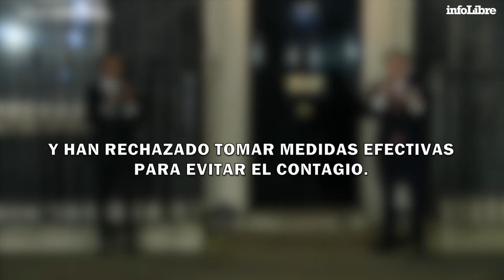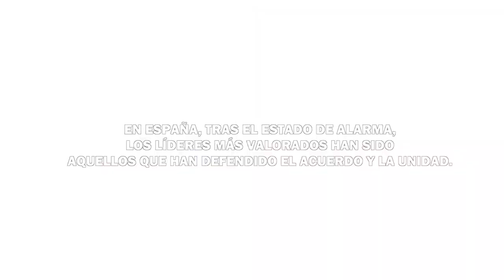El liderazgo en la crisis del COVID | Comunicación política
Analizamos cómo han gestionado la crisis sanitaria los grandes líderes mundiales: el discurso populista fracasa y el liderazgo femenino gana protagonismo.